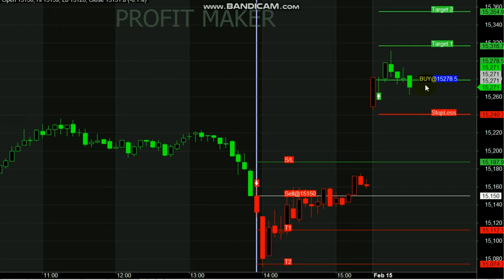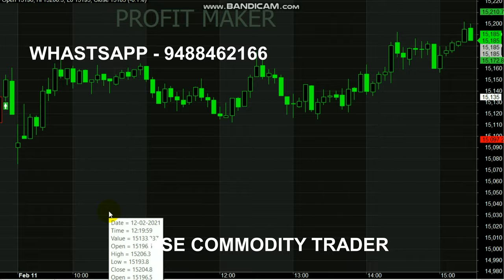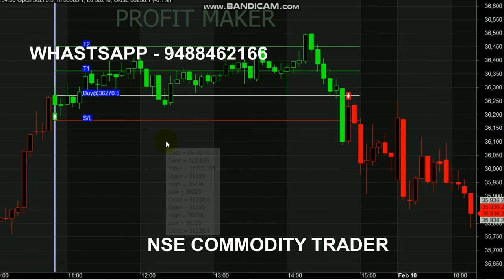Nifty 5000 Rs Profit || Nifty 50 Trading Tips || Bank Nifty Trading Tips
Start your Trading by Register here - Free Level

For Nifty 50 Signal Generator